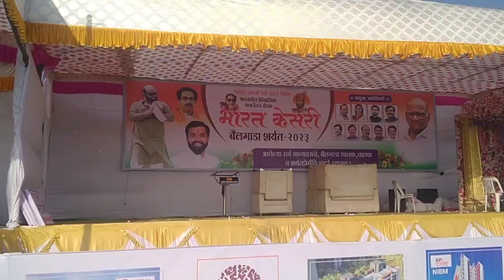bailgada Bharat kesari bailgada sharyat vadaki@ganeshadsure3919